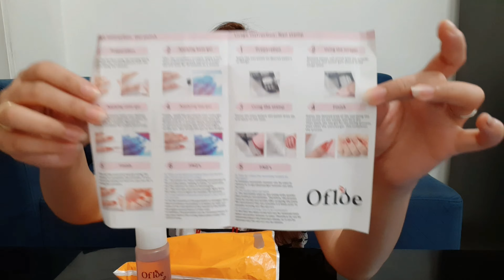Let's do Nail Art ft. Ofloe Nail Care | Jastine Delfin